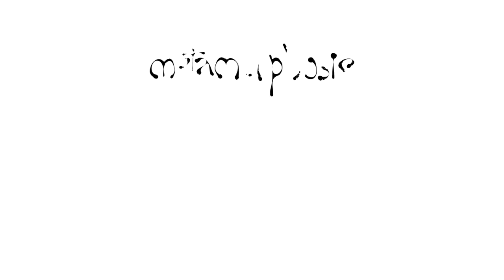Metamorphosis | Official Trailer | 2020 | (PC, PS4, Xbox One, Nintendo Switch)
Can you redeem yourself?

Metamorphosis is a first person adventure set in a surrealist world where your newfound abilities are your last and only hope for redemption. Play as Gregor, turned into a tiny bug, and set out on an extraordinary journey to unravel the mystery of your transformation.

Watch the trailer to get a glimpse into a setting inspired by the curious imagination of Franz Kafka!